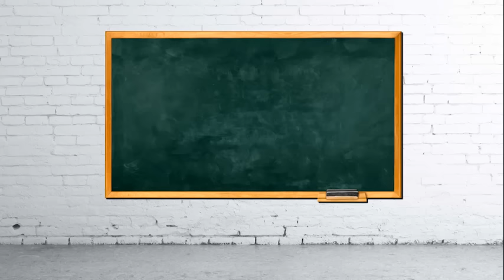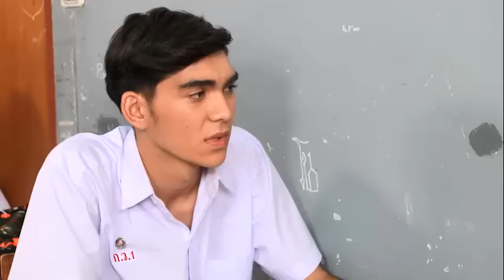Lady Boy Friends The Series SS2 EP4 Part 4/1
“Lady Boy Friends The Series” takes you to the world of Boy High School which reflect the truth in these days. Including that some adventures from the past to present that you may knew or may not knew before. Moreover from enjoyableness, you can sense to every motion and feeling from series ‘contented that rated 18+ . With concentrated drama that truly reflects actuality nowadays, you will be more than impressed! Welcome all audience to
“Lady Boy Friends The Series Season 2”